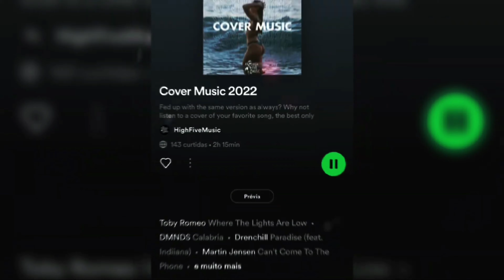e no fundo da minha mente você morreu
[ Letra ]

I'm scared
I don't mean to be complacent with the decisions you made
But why?
Mm
In the back of my mind
You died
And I'm sick of waiting patiently for someone that won't even arrive
Whoa
And I didn't even even regret it